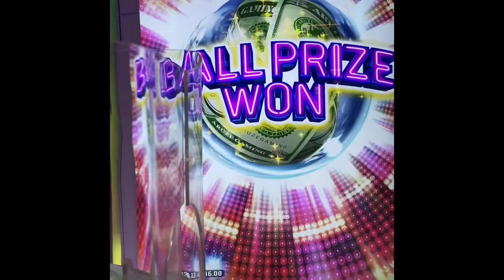World Famous Casino Circa doing the money claw lasvegas money winning ￼